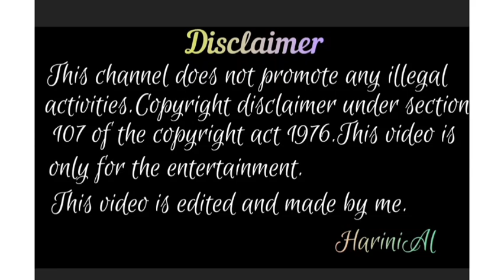Sahana Vs Emojis/Cute sahana with emojis photos/idhayathaithirudathey/emoji/@harinial5004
This channel does not promote or encourage any illegal activities.Copyright disclaimer under section 107 of the copyright act 1976.This video is to spread the content in positive manner and didn't violate any rules.This video is edited and made by me.
This video is Idhayathai thirudathey💜Queen..Sahana Vs emoji/Emoji challenge..